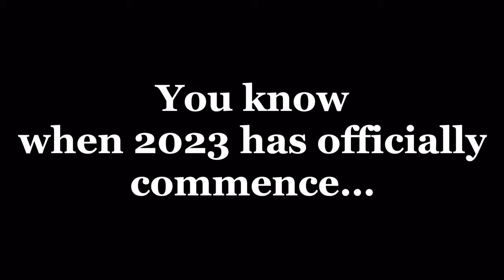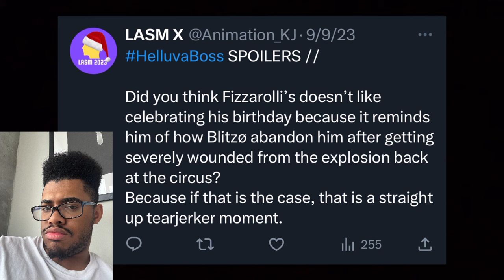LASM podcast episode LXIII | Helluva Boss (S2E6 “Oops”)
On today’s LASM podcast episode, my friends and I discuss about Helluva Boss’s latest episode of season two that is “Oops.” If you like to watch the five parts of the Helluva Boss including this video, link is in the description down below.

0:00 Intro
2:59 Helluva Boss
4:25 “Oops” recap
6:13 Dissecting the episode
10:16 Simpy finally arrives
10:25 Continuing on dissecting
19:19 Favorite Moments
26:51 what to expect for S2E7…
30:07 Outro
33:04 behind the scenes of recording sessions

people in the video:
Me- @kj2kvortexx205
Colby- @colbycity2843
Caleb- @brokencablemusic
Sam (Simpy)- @SimpyStarr (she arrived late)